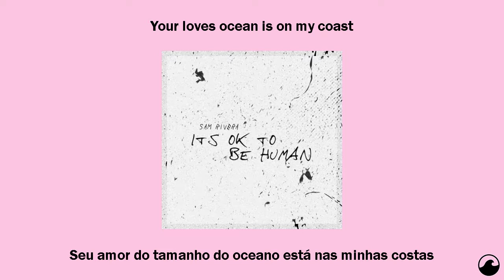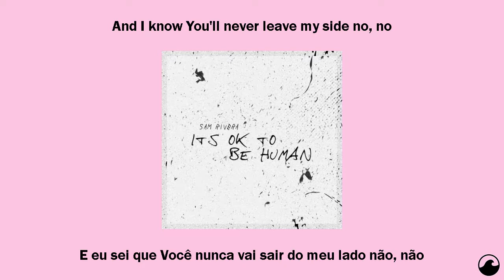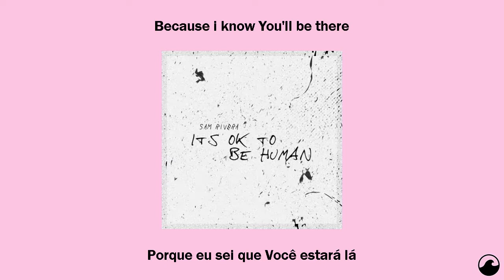You Got Me - Sam Rivera [LYRICS + TRADUÇÃO PT/BR] ♪ DROP MUSIC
envie sua sugestão no meu Instagram! 👉 @bzzzrra